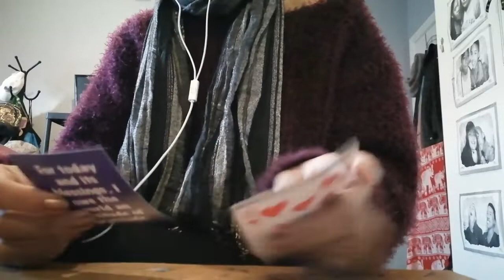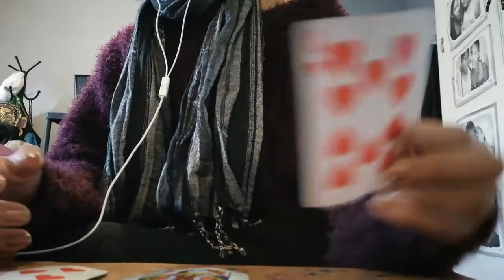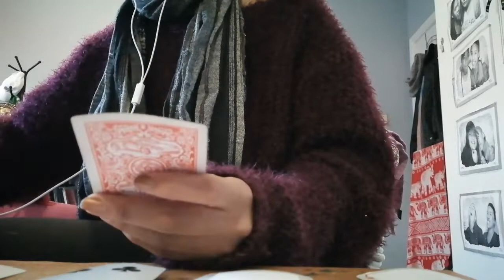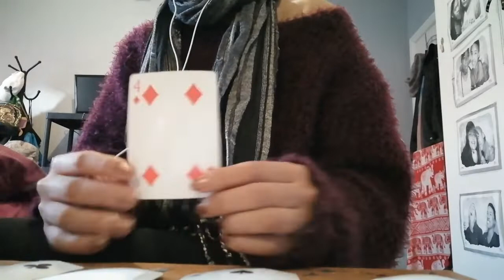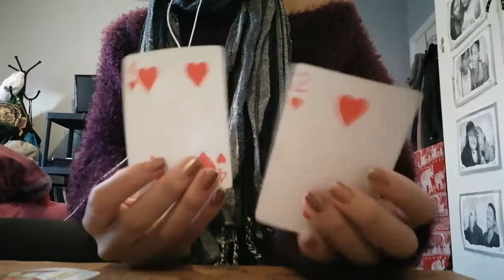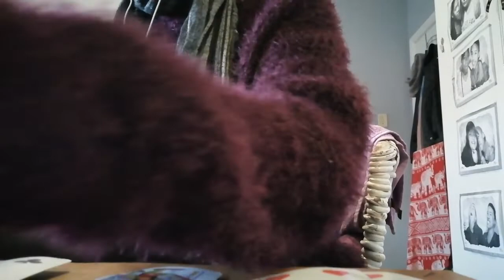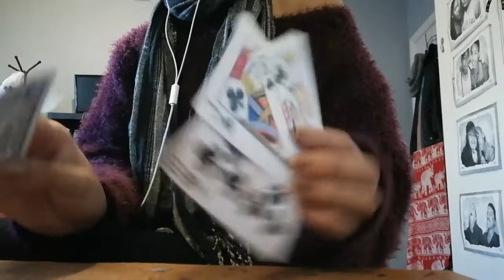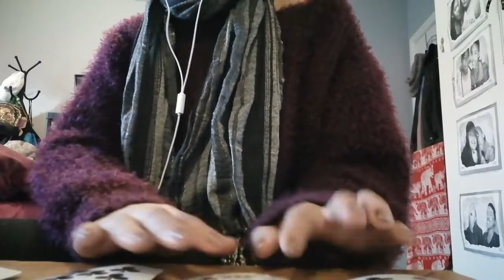DO THEY THINK ABOUT ME PICK A CARD READING CARDIOLOGY TAROT